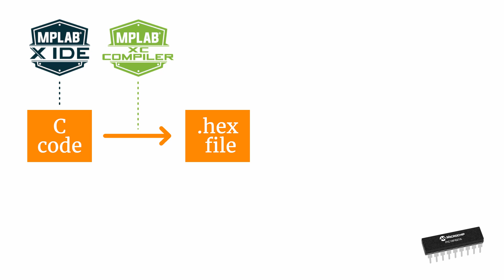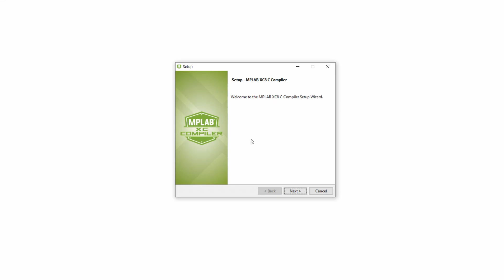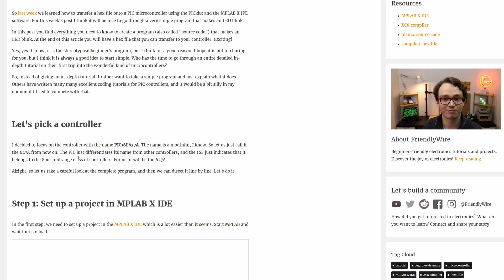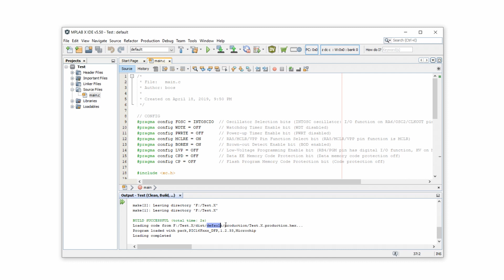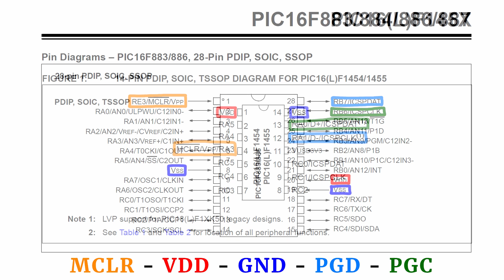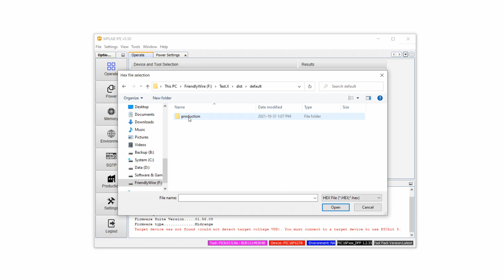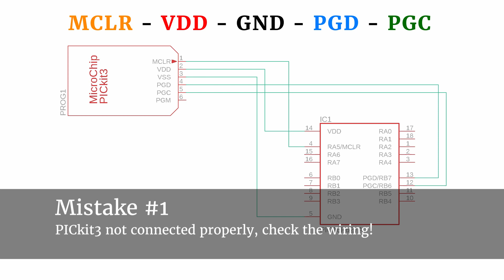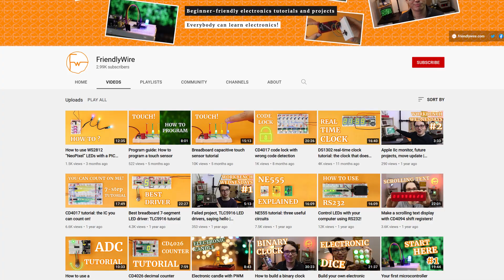How to get source code onto a PIC microcontroller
How do you get source code onto a PIC microcontroller? In this tutorial we will go through five steps so that you can transfer C source code onto a PIC microcontroller using the MPLAB IDE, XC8 compiler, the MPLAB IPE, and the PICkit3. Let's go!

Timestamps:

00:00 Introduction
00:23 Overview
01:18 Step 1: Install the software
01:53 Step 2: Create a new MPLAB project
03:48 Step 3: Compile the C code
04:46 Step 4: Connect the PICkit3
06:49 Step 5: Program the controller
08:55 Eight common mistakes and their solutions
11:05 Conclusion